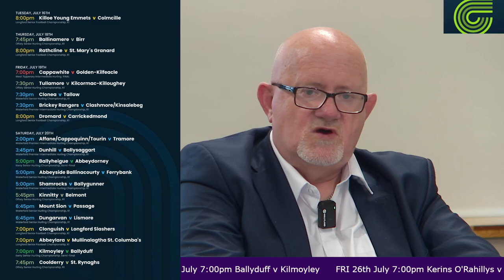05 - The Kingdom Calls - Kerry SHC Semi Finals Review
Broadcast on 18th July 2024
Mort Murphy is joined by regular panelists John O'Dowd, Aidan Leahy and James McCarthy to discuss the highlights of last weekends Kerry Senior Hurling Championship Quarter Final Games
St Brendans v Abbeydorney
Ballyduff v Lixnaw
Ballyheigue v Crotta O'Neills
Kilmowley v Causeway